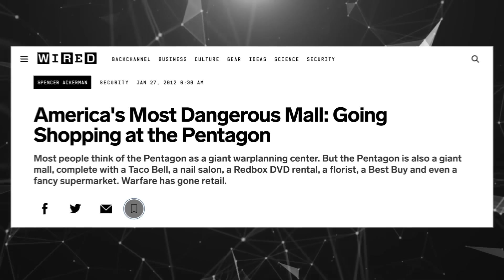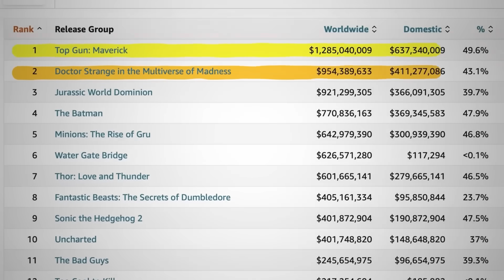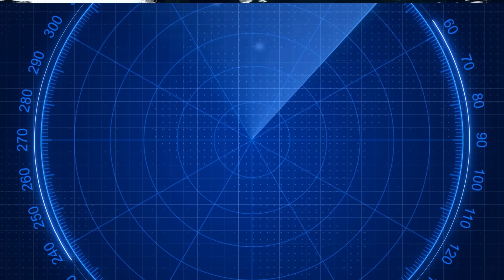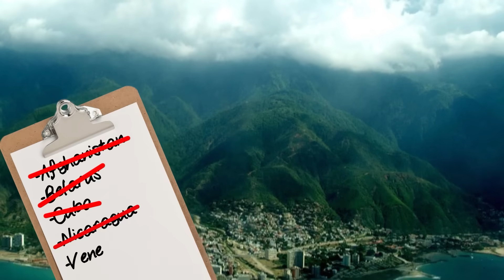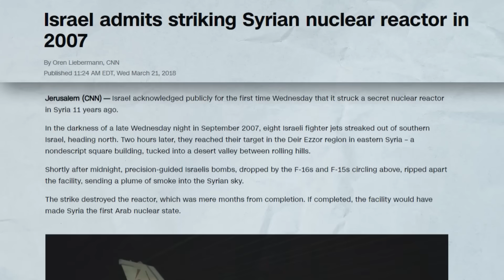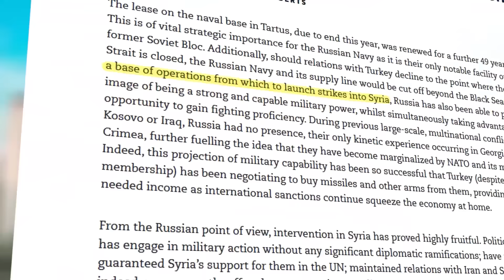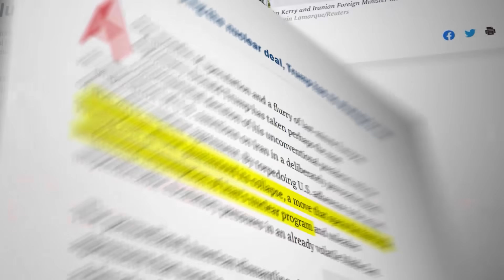Film Theory: Uncovering Top Gun's HIDDEN Enemy! (Top Gun Maverick)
Top Gun Maverick was a MUCH better movie than I anticipated. So much so that I felt I needed to do a theory on it. What are we theorizing about? The enemy of our protagonists. You see, they never actually TELL US who they are fighting. So, I'm going to figure it out for myself! Get ready to SOAR into some secrets!

Credits:
Writers: Matthew Patrick, Bob Chipman and Forrest Lee
Editors: Koen Verhagen and Jerika (NekoOnigiri)
Sound Editor: Yosi Berman